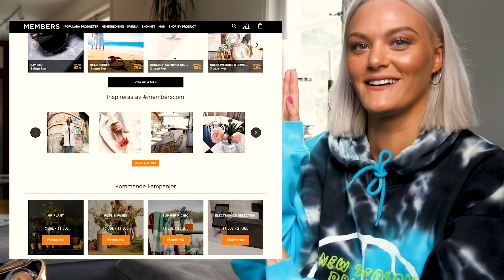VI GÖR OM SOVRUMMET TILL SJUKASTE HOTELLRUMMET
Stukaturmålning: Maria Henriksson-Mynta Design & Produktion

Tapetsering: Håkan Oscarsson-
Oscarssons Måleri

Stuckatur- & takrosuppsätyning: Johan Råmbin-
HR-Produktreklam